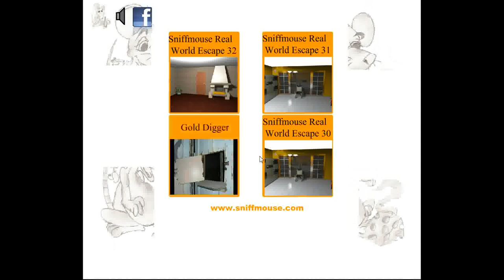Sniffmouse's Real World Escape 33 Walkthrough